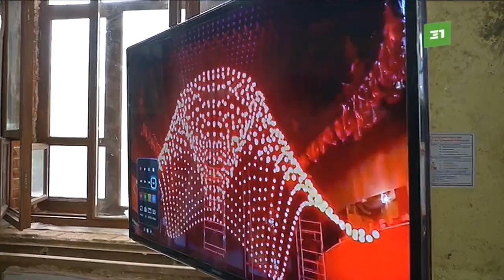Текслер проинспектировал парки и соцобъекты на северо-западе Челябинска